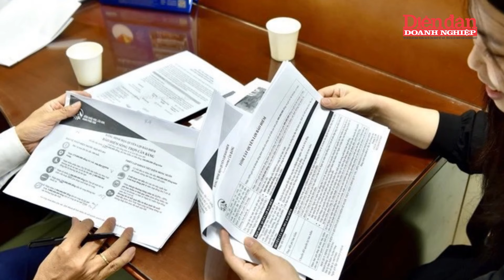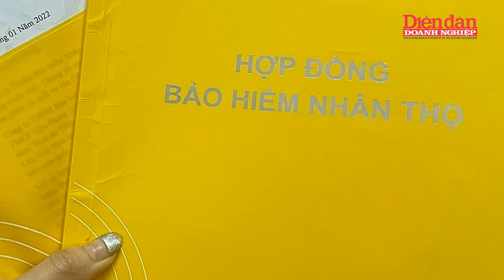Phát hiện nhiều sai phạm, thanh tra gấp 6 doanh nghiệp bảo hiểm ngay trong năm 2024 | Tin tức 24h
DĐDN | Phát hiện nhiều sai phạm, thanh tra gấp 6 doanh nghiệp bảo hiểm ngay trong năm 2024 | Năm 2024, Bộ Tài chính có kế hoạch thanh tra với 6 doanh nghiệp bảo hiểm, trong đó sẽ tiến hành thanh tra việc triển khai bán bảo hiểm qua tổ chức tín dụng, chi nhánh ngân hàng nước ngoài đối với 2 doanh nghiệp bảo hiểm nhân thọ. Trong đó, bộ sẽ tiến hành thanh tra việc triển khai bán bảo hiểm qua tổ chức tín dụng, chi nhánh ngân hàng nước ngoài với 2 doanh nghiệp bảo hiểm nhân thọ (Công ty TNHH Bảo hiểm nhân thọ Mirae Asset Prévoir, Công ty TNHH Bảo hiểm Cathay Life Việt Nam).

Bộ trưởng Tài chính Hồ Đức Phớc cho hay, qua phản ánh của báo chí, dư luận, cũng như công tác quản lý, giám sát, dưới sự chỉ đạo quyết liệt của Chính phủ, thời gian qua, Bộ Tài chính đã tăng cường nhiều giải pháp để chấn chỉnh những mặt trái, sai lệch trong triển khai hoạt động khai thác các sản phẩm bảo hiểm trên thị trường bảo hiểm nhân thọ nói chung và kênh bancassurance nói riêng. Song song với đó, Bộ nhìn nhận, những tồn tại đã được báo chí và dư luận nêu thời gian qua vừa là thách thức, vừa là cơ hội lớn để đưa thị trường bảo hiểm Việt Nam hoàn thiện hơn về chất lượng, hướng tới phát triển an toàn, bền vững trong tương lai.

Mời quý vị và các bạn xem thêm:
👍Tạp chí Diễn đàn Doanh nghiệp